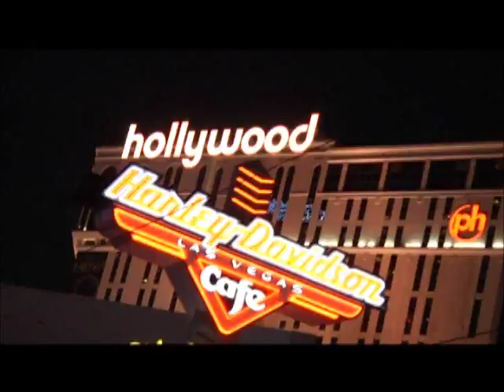Latin Grammys 1st time Special 2011 PART 1 LATV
Marcela in the Green Carpet of the Latin Grammys 2011 and the after party of Universal in Las Vegas, Nevada

Interviews of Pau Donés (Jarabe de Palo), Erick Estrada, Ximena Sariñara, Dr. Krapula, Usher, Alex, Lena and George, La vida Boheme, Saul  Hernandez (Caifanes), Franco de Vita, Marco, Alex Lora, Dj Pouer, La Santa Cecilia, Wilmer Valderrama, Marco Antonio Regil and MORE
Featured Paulina Rubio